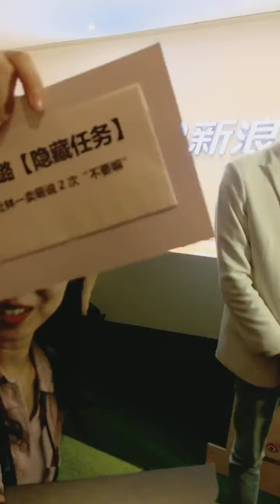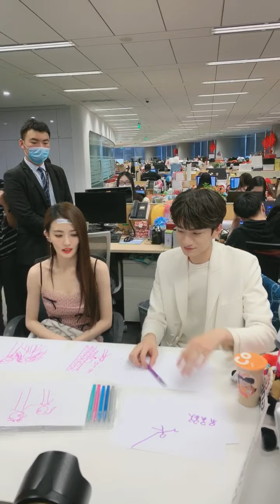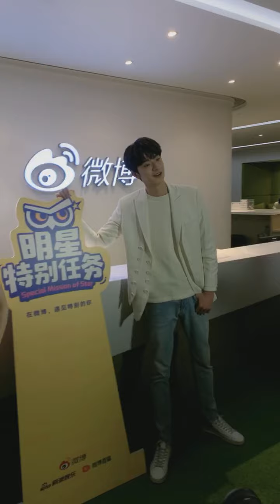林一 徐璐 电视剧《良辰美景好时光》新浪扫楼活动 20210416 Lin Yi Xu Lu Drama 《Love Scenery》Sina Event